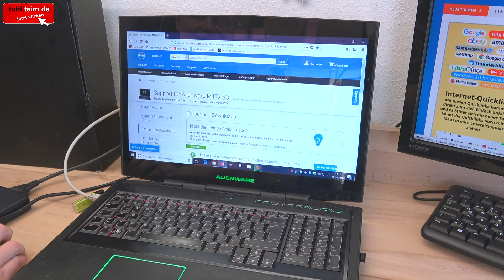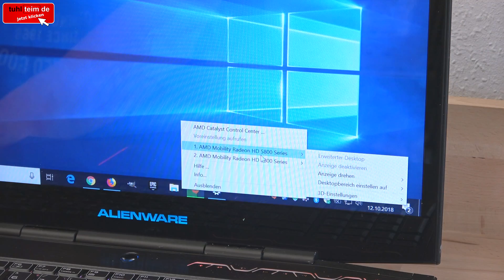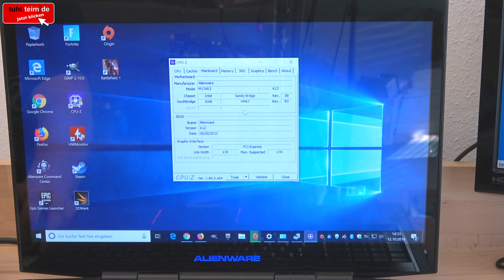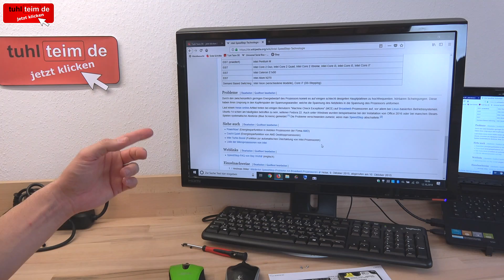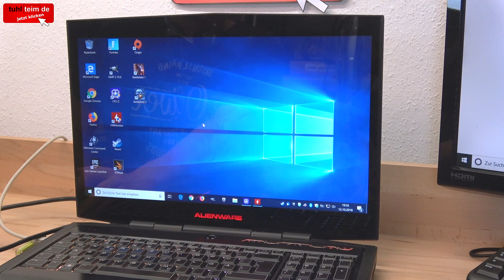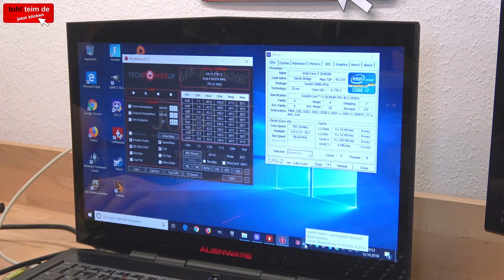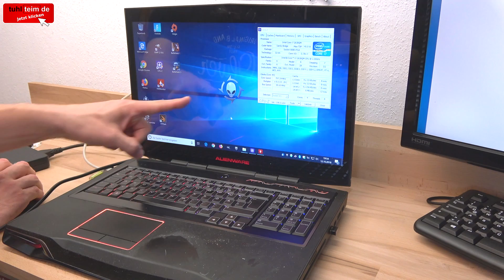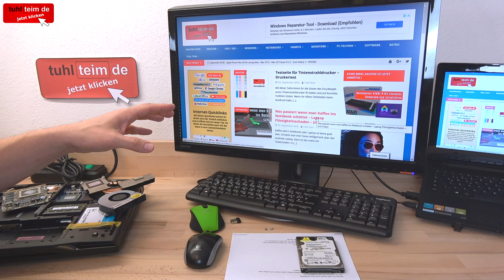Zuschauer verschenkt 2000 Euro Gaming Laptop - Schrott oder TOP ?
Gaming-Notebooks und Gaming-Laptops sind meistens groß, schwer und teuer. Halten diese Notebooks das Versprechen, echte Gaming-Maschinen zu sein oder wird da einfach nur mit hohen theoretischen Leistungsdaten geprotzt? Ein Zuschauer hat dieses Alienware-Notebook mit einem Core i7 2GHz-2,9GHz und 12GB RAM geschickt.

Mit einer nachträglich eingebauten SSD und einer ausgetauschten ATI Radeon HD 5800 Mobility wird das Notebook scheinbar schön flott. Leider fällt der Intel Core i7 nach einiger Zeit in einen „Energiesparmodus“ und läuft nur noch mit 800MHz. In diesem „Energiesparmodus“ bleibt der Prozessor dauerhaft, auch wenn man Spiele startet oder versucht, per Software (ThrottleStop) die CPU zu beschleunigen.

Leistungsmäßig bewegt sich das ca. 6-7 Jahre alte Gaming Laptop (wenn es funktioniert) im Bereich dieses ca. 10 Jahre alten Gaming-PCs, den ich auf dem Sperrmüll gefunden habe und auf dem auch Fortnite läuft. Video dazu

Wenn Ihr einen Rechner, ein Notebook oder andere Hardware für ein Video spenden wollt, dann schreibt einfach eine Email mit ein paar Fotos an diese Email-Adresse

Alte Notebooks muss man nicht entsorgen!

So bitte nicht - Computerfund unter freiem Himmel - Retro PC retten vorm Müll [Youtube]

PC geht nicht an - defekt - ohne Funktion - PC reparieren [mit Video]

PC defekt - geht nicht an - Bildschirm bleibt schwarz - Reparaturanleitung [mit Video]

PC zusammenbauen - Schritt für Schritt - eigenen Rechner bauen - Anleitung [mit Video]

Längst vergessene geniale Uhren-Videospiele der 1908er - Smartwatch 1983 [Youtube]

▼ ▼ ▼   WEITERE  VIDEOS   ▼ ▼ ▼